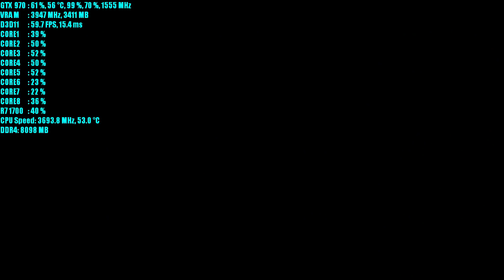Mass Effect Andromeda GTX 970 OC & Ryzen 7 1700 | 1080p Ultra & High | FRAME-RATE TEST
Mass Effect Andromeda GTX 970 OC & Ryzen 7 1700 SMT ON /OFF frame rate test benchmark. tested at 1080p resolution ultra - 00:11 & high preset settings - 12:40 .

Recorded with: Nvidia Shadowplay so add about +2-3FPS
OS: WINDOWS 10 Pro 64bit

DRIVERS: Nvidia Version  378.78

CPU: AMD Ryzen 7 1700
COOLER: AMD Wraith Spire LED Cooler
MB: MSI B350 TOMAHAWK